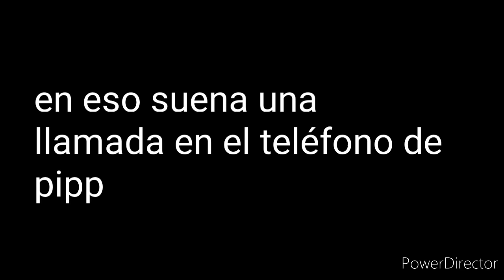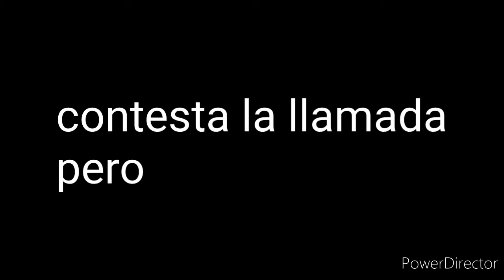mlp aventuras equestrenses cap 34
advertencia
este fanfic es para mayores de 16+ años puede contener lenguaje ofensivo y un poco de violencia